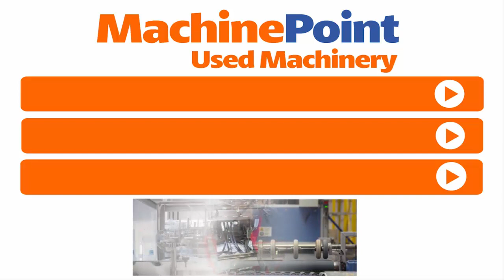SIG BLOMAX Ecomax 10/2 ISB moulding machines for PET bottles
SIG BLOMAX Ecomax 10/2 in production
█► MachinePoint presents you a used Injection stretch blow moulding machines for PET bottles for sale, from year 2003. The brand is SIG BLOMAX and the model is Ecomax 10/2. Container Size (Max.) is  2 l and Output is 2000 U/h. This machine is classified under Blow Moulding and Blow Moulding Machinery for PET in MachinePoint inventory.